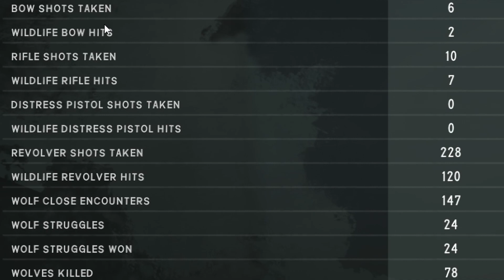The Long Dark - 200 Days of Fever season two - Episode 42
As if the bears weren't bad enough already, I had to find one that was bulletproof...

Welcome to the Long Dark, where we are going to attempt to live for 200 (plus if we are lucky) days under cabin fever conditions on stalker difficulty... again. The rules are simple - we start on a random map, no badges, and we are not allowed to sleep or rest in any location the game considers to be "inside" from the moment we start until the inevitable end... and baby it's cold outside!